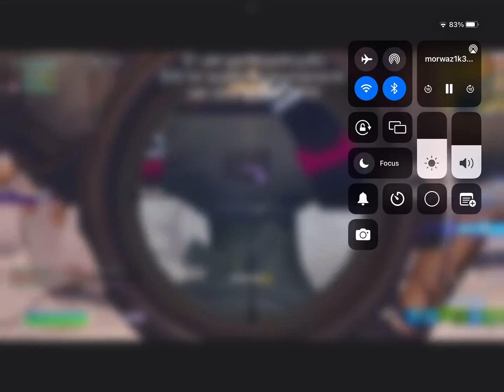[Fortnite WTH] When you run into a cheater and check his twitch to be sure